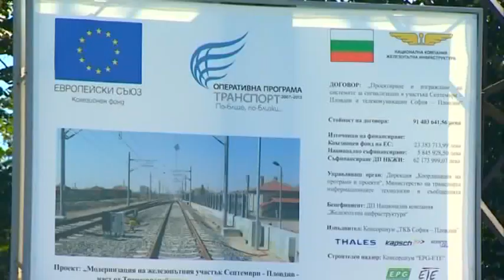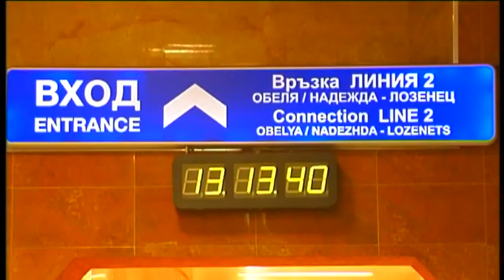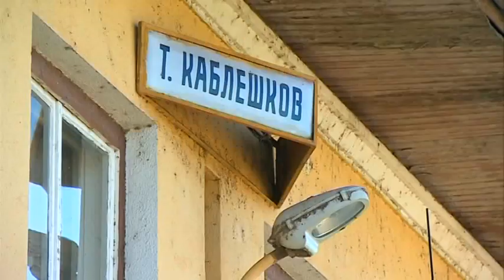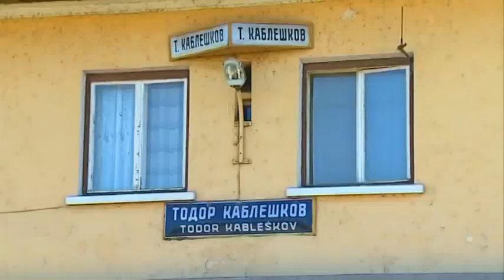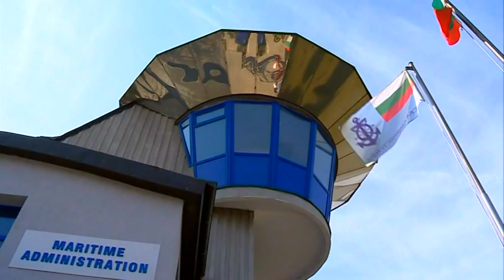Интермодалност на пътници и товари